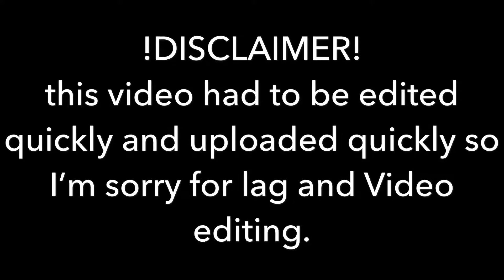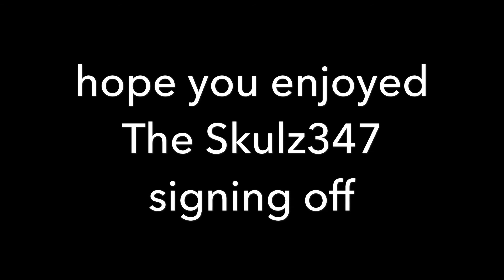Far Cry 5 Episode 7 OH NO... DID THAT JUST HAPPEN